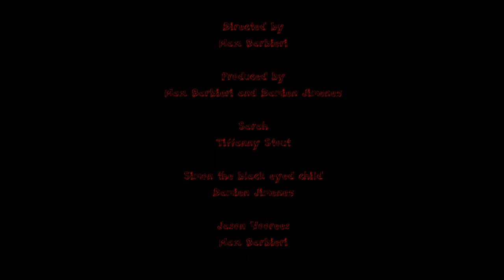friday the 13th 2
This is the second part so watch the dark hotel first then the Friday the 13th then the Friday the 13th 2.